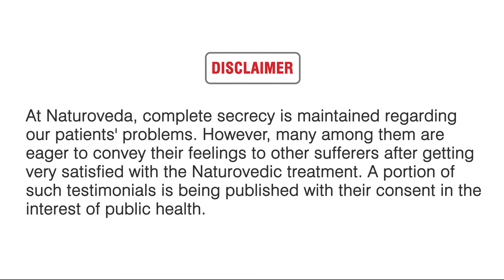Excruciating Knee Pain has been improved a lot @Dr. K. M. Saifullah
Today, we have Mr. Abhijit Nag Chowdhury who wants to share his experience of taking treatment for Knee Pain under Dr. K.M. Saifullah. "Now, the pain in my left knee joint has been improved a lot, besides some of my other problems are now completely resolved. I am now feeling alright." This is his statement after taking 40 days of medications, and he is still under the treatment. We hope he will recover soon. Knee Pain or chronic knee pain can affect patients of all age groups. It might be caused by an injury or an underlying orthopaedic condition. Most common causes of knee pain include injury from an accident, overuse of knee joint, age-related degeneration and arthritis. Knee pain is usually accompanied by swelling and stiffness. So, instead of tolerating Knee Pain for a long-time, it is advised to take proper treatment. It can be completely healed with the help of natural treatment.